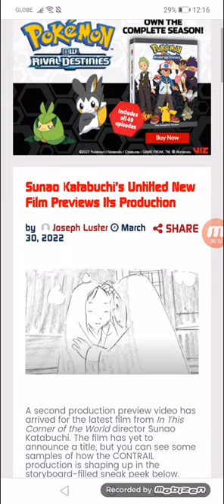Sunao Katabuchi’s Untitled New Film Previews Its Production